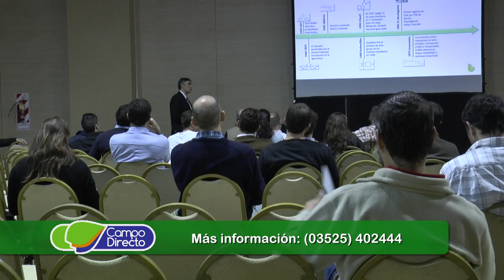Cómo serán los cursos en el 13er Encuentro de Monitoreo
Ing. Agr. Daniel Igarzábal, Coordinador 13er. Encuentro de Monitoreo